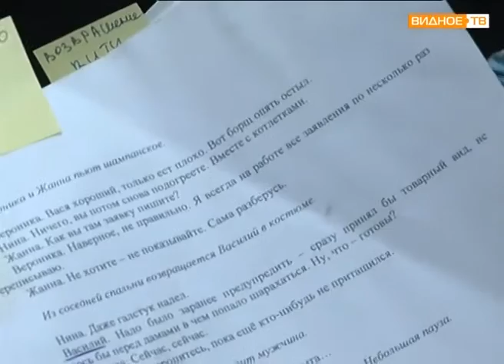Премьера спектакля театра "Т-ВИД" "Голубцы по объявлению"